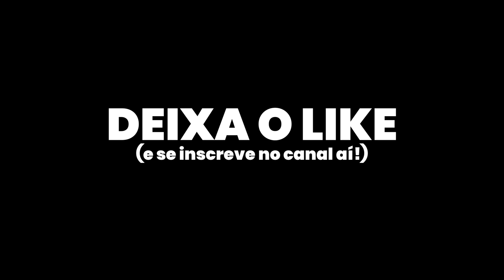ENCONTREI UMA CRIATURA BIZARRA NA MANSÃO DA LAGOA!